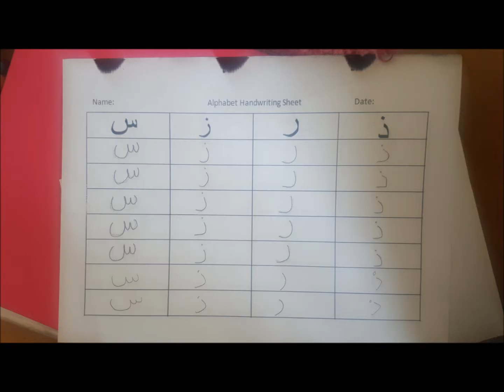Basics of Arabic Grammar